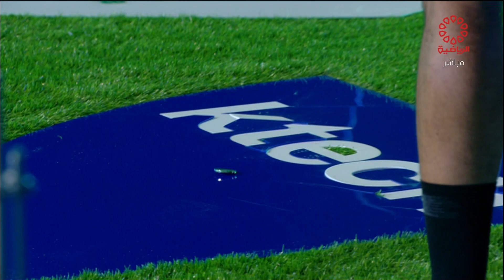برنامج بلنتيات - الاربعاء 2021/4/28